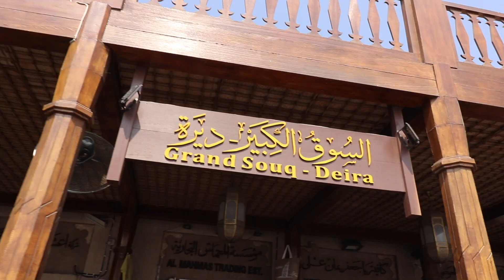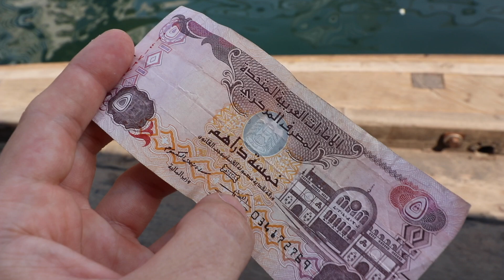Dai Souk di Deira al Safari nel Deserto!!! [Giorno 3]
Il Souk è il fulcro e cuore della città, dove si incontrano mille persone, odori, sapori, colori, dove perdersi in stretti vicoli pieni di mercanzie e tessuti che profumano d'oriente.
Questa mattina ci dirigiamo verso Al Faidi e Deira per andare a scoprirli!
Nel pomeriggio ci catapultiamo nel pieno del deserto quasi ai confini con il vicino Oman per scorrazzare sulle dune con un fuoristrada, per poi cenare nel pieno suo cuore in un villaggio berbero con annessi spettacoli.
Buona Visione!